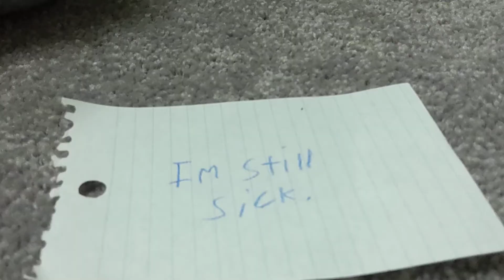What I made when I was 4 ( or 5 )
Please don't make fun of my drawing. I was only young and I didn't know a lot. don't make fun of then please :(

Enjoy the vid! :D